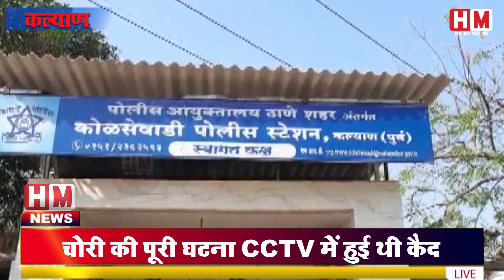Kalyan के एक इलेक्ट्रॉनिक शॉप में दिनदहाड़े हुई चोरी, CCTV में कैद हुई घटना | HM News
In an electronic shop located in Nandivali, Kalyan East, a thief had absconded in a very clever way after the incident of theft in broad daylight. The theft incident was captured in CCTV. With the help of the same CCTV, the police got great success in catching the thief. During the investigation, the police came to know about 24 other cases.